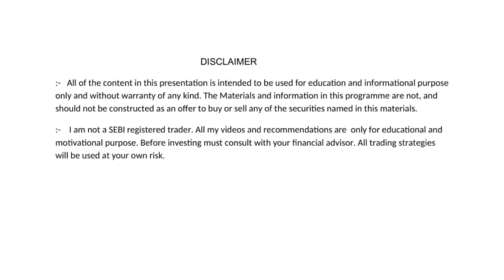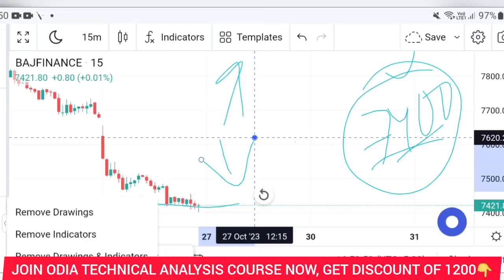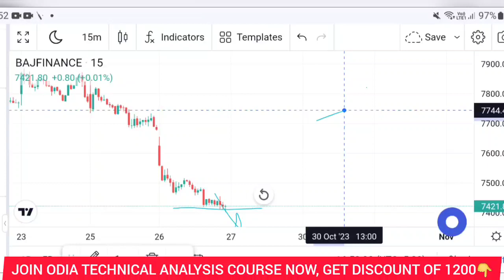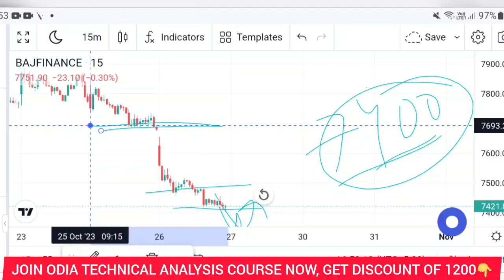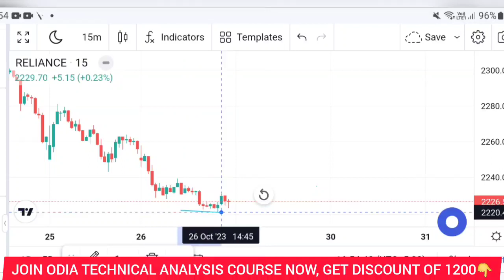27 OCT | EP - 262 | Nifty Odia | Stock Market Profit |ଷ୍ଟକ୍ ମାର୍କେଟରୁ କିପରି ରୋଜଗାର କରିବେ |Odia Vlog